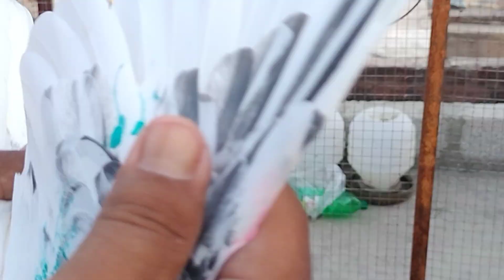سرائے عالمگیر سٹی کے پکڑے ہوئے شاندار18 کبوتر 500پر 03435073582